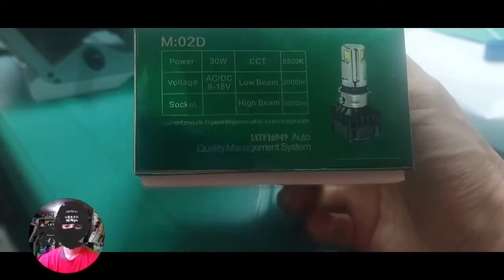Headlight LED Upgrade and Total Cost P2133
Gastos!!!
Upgrade Pa More!!!

Panoorin Bago Bumili.
RTD LED Headlight.

Ang Liwanag!, Maganda nmn!